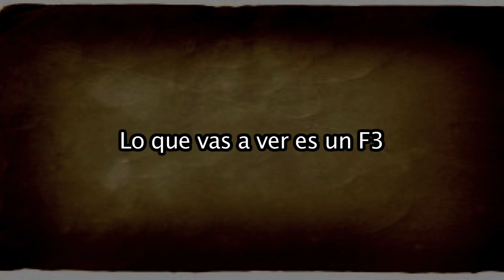F3 ¿El primero del mundo?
Empastar 3 fotografías de 3 épocas diferentes...,como mínimo,con 10 años de diferencia entre ellas o cambios estructurales de relieve.